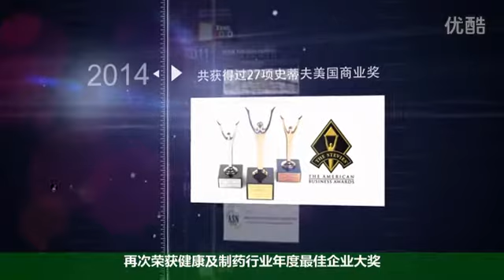爱身健丽中国发布会开场视频 China expansion opening video